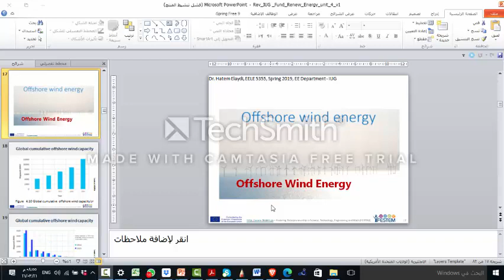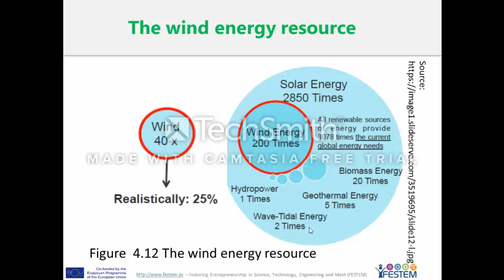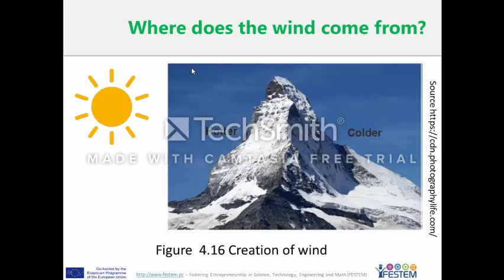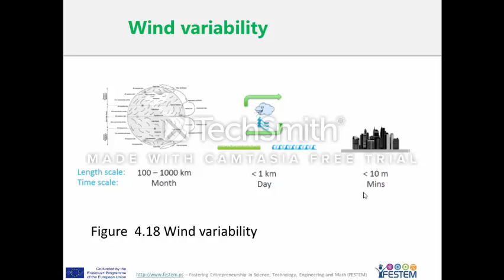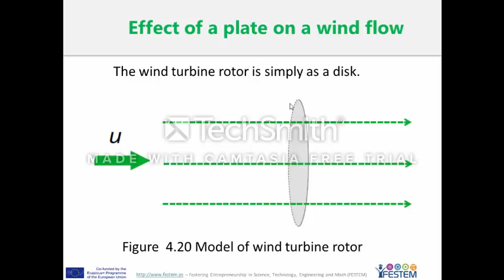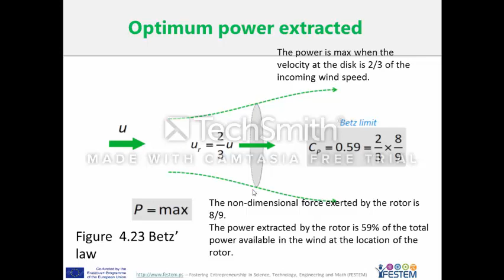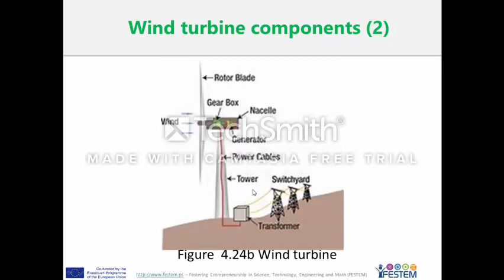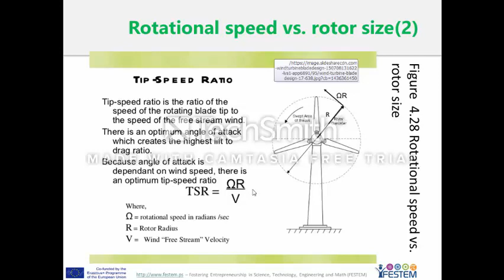RenewE Week6 Unit 4 Part 2 Wind Energy